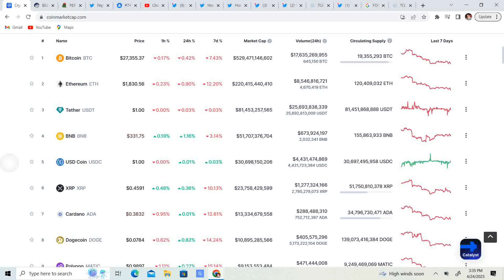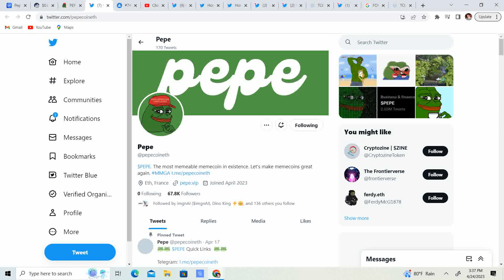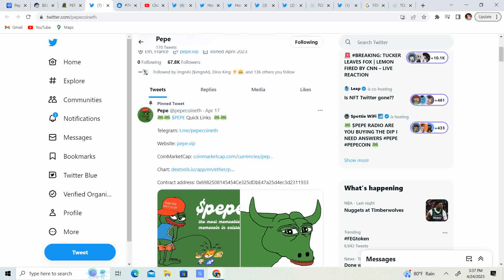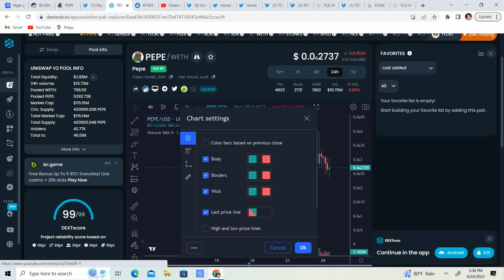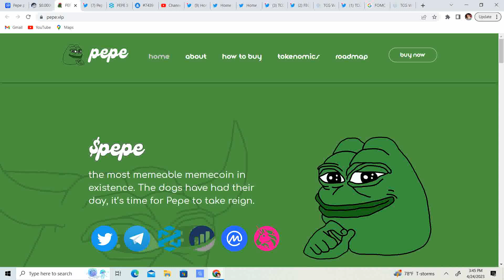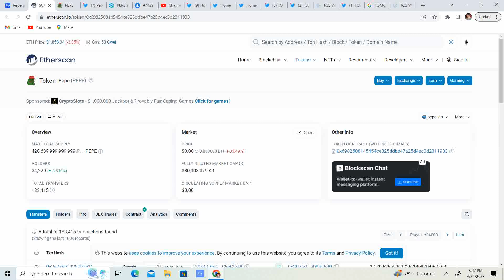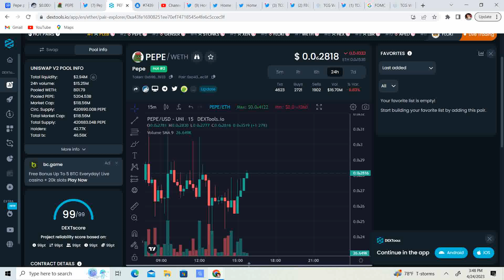PEPE will rule them all in memecoins! If Market can hold Price discovery coming soon?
IMO Holders will be rewarded!
No i do not get paid to promote PEPE!